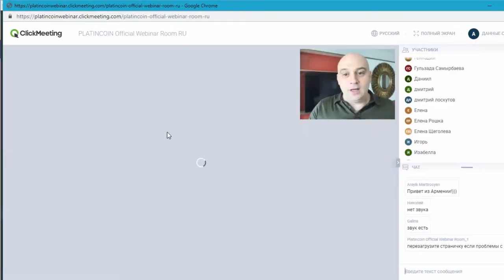💎 PLATINCOIN – ATM ТЕРМИНАЛЫ ОТ КОМПАНИИ PLATINCOIN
PLATINCOIN приступила к установке ATM ТЕРМИНАЛОВ, с помощью которых можно обменять PLC на фиатные деньги!
★Холдинг PLC GROUP AG - легальная компания, зарегистрированная в Швейцарии, как акционерное общество.

PlatinCoin. Чем крут ПЛАТИНКОИН#PLC Group

★ОСНОВНЫЕ НАПРАВЛЕНИЯ Холдинга PLC GROUP AG:
✓ Популяризация криптомонет PlatinCoin;
✓ Платежный институт;
✓ Собственная платежная система;
✓ Торговая площадка;
✓ Краудфандинг;
✓ Собственная децентрализованная биржа;
✓ Бизнес Академия;
✓ Выход на криптовалютные биржи компании и ее частей, а также вывод на биржу профинансированных компаний.

★ ПРЕИМУЩЕСТВА ХОЛДИНГА PLC GROUP AG:
✓ Прорывные технологии;
✓ Безопасность;
✓ Реальные активы.

★ ПРЕИМУЩЕСТВА БИЗНЕСА:
✓ Доступный бизнес для всех!
✓ Бонус быстрого старта
✓ Реферальный бонус
✓ Бонус ранга
✓ Выкуп монет компанией
✓ Пассивный доход